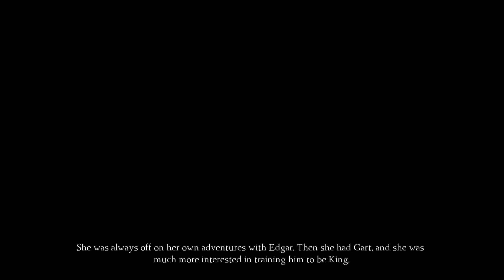Kings Quest - Chapter 4 - Working Together (47)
Welcome to my lets play on Kings Quest. In this series I will be playing through all five chapters. No commentary.